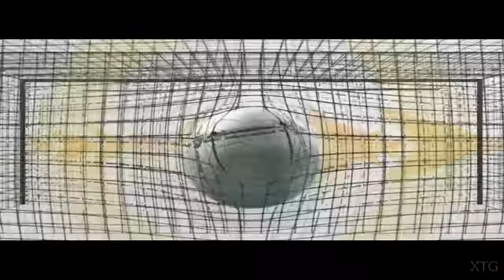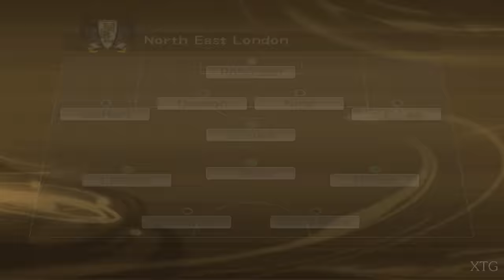Pro Evolution Soccer 6 - Ostrich vs Penguin PS2 Gameplay HD (PCSX2)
Pro Evolution Soccer 6 PS2 Gameplay
Release Date: April 27, 2006 (JP); February 6, 2007 (NA)
Platforms: Microsoft Windows, Nintendo DS, PlayStation 2, PlayStation Portable, Xbox 360
PCSX2 Settings:
Renderer: OpenGL (Hardware)
Interlacing (F5): Auto
Texture Filtering: Bilinear (PS2)
Internal Resolution: 8x Native
Anisotropic Filtering: 16x
Mipmapping: Basic (Fast)
CRC Hack Level: Automatic (Default)
Requested by: StruthioCamelus
My PC Specs:
CPU: Intel Core i7-4790K
GPU: GeForce GTX 1070
Ram: 16GB
OS: Microsoft Windows 10 Pro